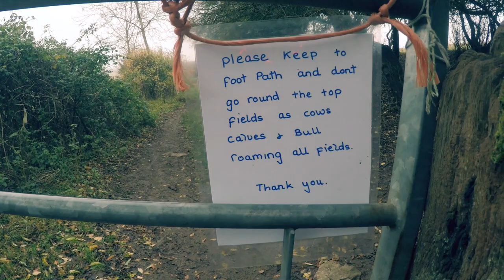Going on a trail again | Ultra training vlog entry 2020-11-07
An economy (easy) run on trails. 236 days to go to my first 50-miler.

Ultra training vlog entry N13, I believe.

►Trail Shoes: Brooks Cascadia GTS
►Newer watch model: Garmin 945
►Garmin my wife runs with, best value for money
►Heart rate monitor: Garmin HRM

WHAT TO READ IF YOU'RE A RUNNING GEEK

►Greg McMillan, YOU (Only Faster)
►Greg McMillan, Surviving the Marathon Freak Out
►Joe Friel, The Triathlete's Training Bible
►Joe Friel, Fast After 50
►Hans van Dijk, Secret of Running

THE GEAR LIST

► Sony ZV-1 vlogging camera
► GoPro 4 Silver camera
► iPhone 11 pro - another camera
► Behringer B2 pro microphone
► Zoom U-44 audio interface
► Rode SmartLav+ microphone
► Chroma key
► LED light

WHAT THIS VLOG IS ABOUT

Are you one of those people thinking "I should try running but I don't know where to start?" I was in the same place in 2017. Having never run anything longer than 10 minutes, and weighing about 115kg (240lbs?), I bought myself a pair of running shoes and slowly began my journey to a marathon, which I ran in 2019 in Loch Ness.

It is still a new thing for me. Running is like a long marathon itself. It's not a sprint. You learn, you make mistakes. You face and overcome challenges. You get injuries, everyone does. You try new shoes, new tech, new training programmes. It never stops as long as you have the running bug in you.

This is a vlog of a casual runner trying to run 50 miles by his 50th birthday, which is, by the way, 01 of July 2021. If you decide to watch my journey, I hope that you can learn from my mistakes, and maybe, who knows, start running too if you don't run yet.

Happy running everyone! :)